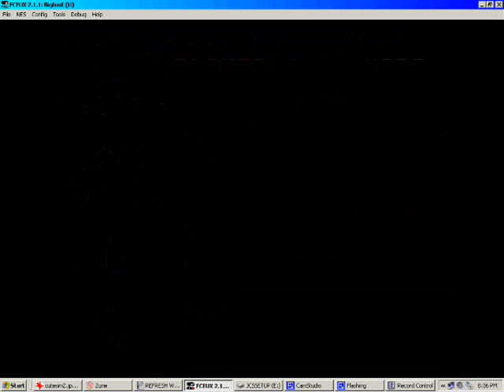Let's Play Bigfoot Part 3 of 9 (NES)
I've decided to do a bit more strategic playthrough of this game, this time with commentary. I played this game last time back in 2007? Will I win this time?